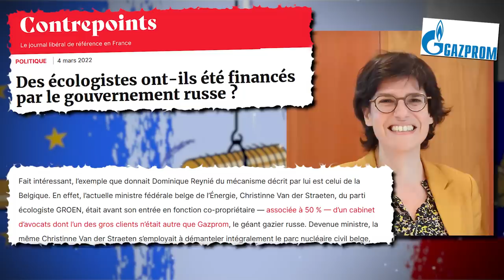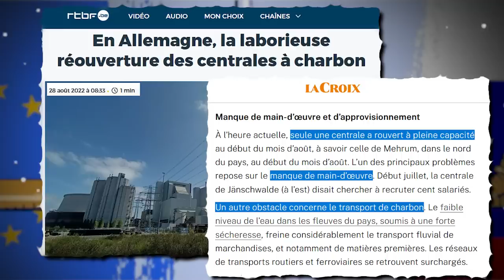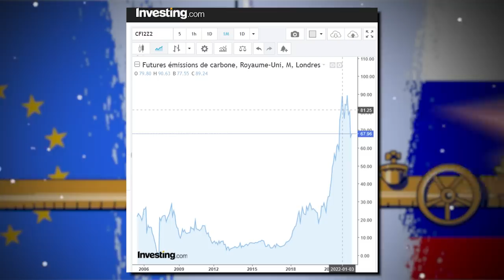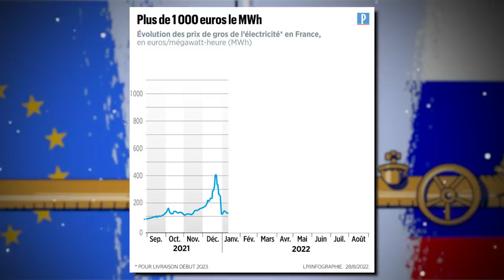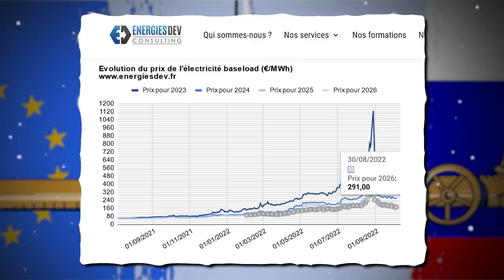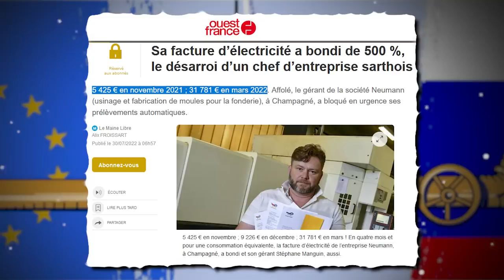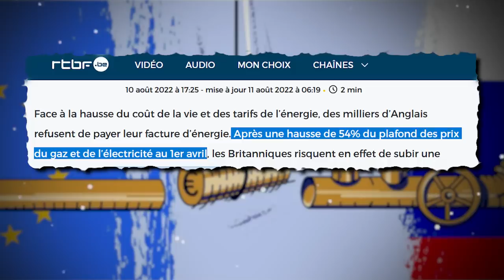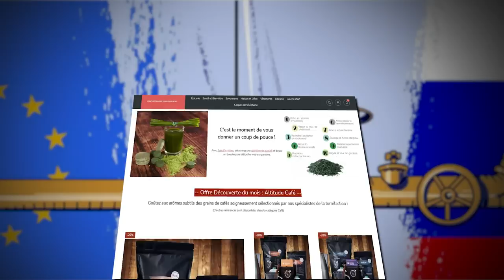Les 3 RAISONS pour lesquelles vous aurez FROID cet hiver !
Vous voulez savoir pourquoi vous avez froid cet hiver ? Pourquoi il y a des coupures de courants ? Et pourquoi votre facture d’électricité à été multiplié par 10 ?
Vous êtes au bon endroit pour le comprendre. Voici les trois raisons pour lesquelles vous aurez froid cet hiver !

00:00 Intro
00:23 Raison n°1 : La transition écologique
18:00 Raison n°2 : La hausse des prix de l’énergie
26:55 Raison n°3 : Le marché de l’électricité Européen
1:06:00 Conclusion / Résumé

[Plus d’infos]
(Je met les sources dans le commentaire épinglé, il n'y a pas la place dans la description)